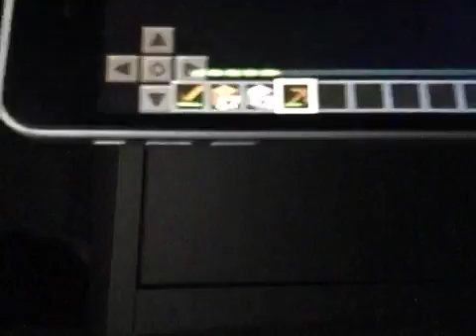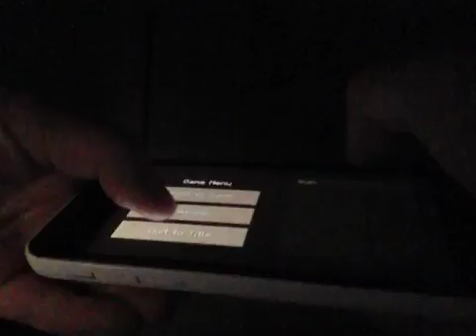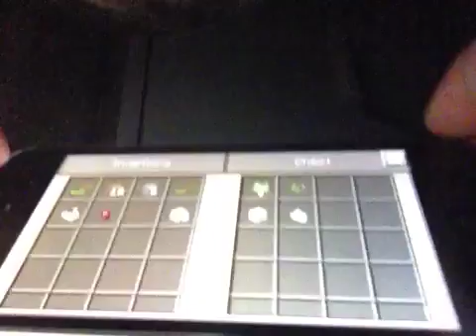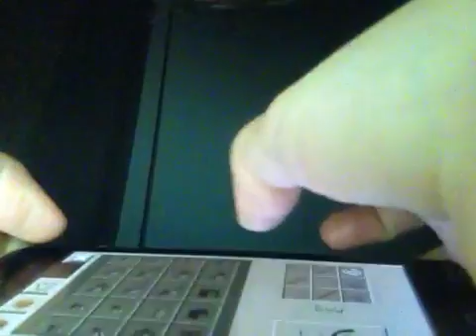fangtooth55 plays minecraft on phone